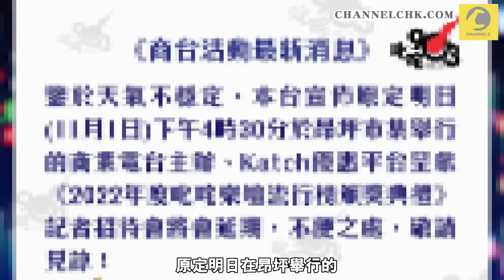金融峰會｜三大金融巨頭甩底 黑石、花旗、巴克萊總裁唔嚟！ 陳茂波轉陰趕得切返港 ｜Channel C HK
香港特區政府視之為年度盛事之一的香港國際金融領袖投資峰會11月1日起一連3日舉行。《彭博》報道，原定明天會出席峰會的巴克萊集團行政總裁文卡塔克里斯南（C.S. Venkatakrishnan），據報因工作安排而取消行程。

至於另一位原本會出席的財金界重量級人物，黑石（Blackstone）總裁 Jonathan Gray 亦不會現身：黑石發言人指，Jonathan Gray 因為確診而需要缺席。現時黑石已安排財務總監 Michael Chae 代為出席峰會。此前，花旗行政總裁范潔恩（Jane Fraser）因確診新冠肺炎，不會出席金融峰會活動。

此外，政府宣布因確診Covid-19滯留沙特阿拉伯利雅德的財政司司長陳茂波，最新快測結果呈陰性，已安排日內啟程返港，預計在本港時間明日（1日）下午扺達，料將能夠親身出席明日起一連三日舉行的國際金融領袖投資峰會。